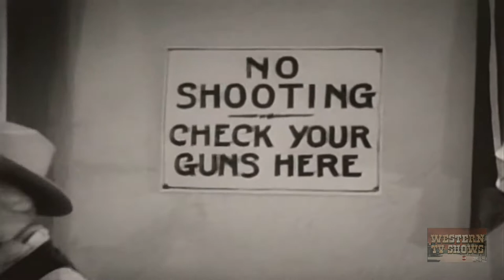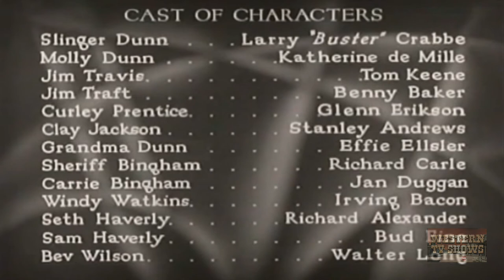Drift Fence (1936) | Full Movie | Buster Crabbe | Katherine DeMille | Tom Keene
Watch Drift Fence (1936) Full Movie on Western TV Shows

In this nifty Western, action opens with exciting moments at a rodeo where Jim Traft (comedian Benny Baker) is an onlooker and it is revealed that Traft is to be willed a ranch in Arizona, although he is obviously better suited for city surroundings. At the rodeo Traft is able to make an acquaintance of a wrangler whose name is similar to his, Jim Travis (Tom Keene), who he persuades to swap places with him at the ranch since a codicil in Traft's uncle's will stipulates that his nephew must learn the cattle business. When Travis arrives at the Traft ranch, he quickly impresses the crew there that he is the genuine article, and leads his hands in the construction of a drift fence, to contain his cattle and to keep rustlers and other interlopers off his spread. Successful construction of the fence is endangered by a band of rustlers headed by Clay Jackson (Stanley Andrews) who utilizes the fast draw of local rancher Slinger Dunn (Buster Crabbe) as his primary weapon.

Director: Otho Lovering
Writers: Robert Yost, Stuart Anthony
Stars: Buster Crabbe, Katherine DeMille, Tom Keene